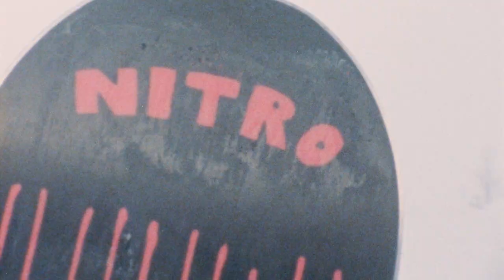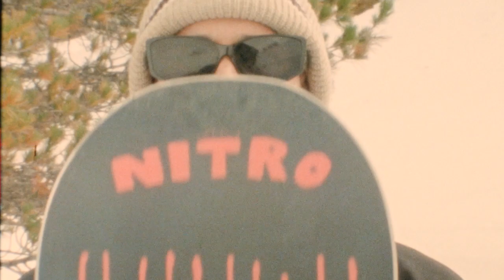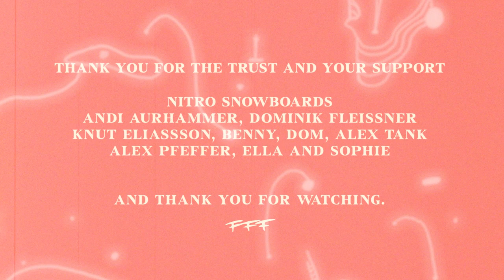T1 x FFF | Nitro Snowboards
Nitro Snowboards | T1 x FFF

This is a collaboration celebrating attention to detail, friends, excitement, focus, and the joys of provided through snowboarding. Fabian Fuchs (FFF) created a graphic that showcases what snowboarding means for freestyle snowboarders like Dominik Wagner, Benny Urban, and many more.

To celebrate the 19th year and new T1 x FFF collaboration, Fabian Fuch (the artist) filmed, edited, and directed this T1 x FFF video featuring his good friends Benny Urban, Dominik Wagner, Nils Arvidsson, and Yanneck Konda. This is the highlights the everyday playful side of snowboarding on the T1.

Video by FFF

Riders featured: Dominik Wagner, Benny Urban, Yanneck Konda, Nils Arvidsson